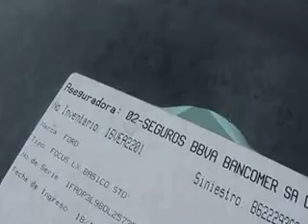SUBASTASMA FORD, FOCUS 2013